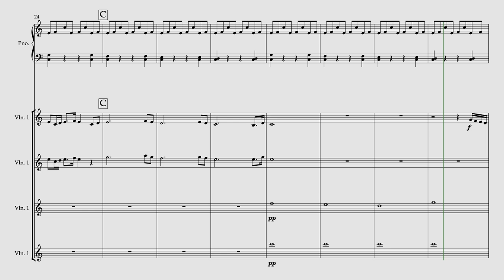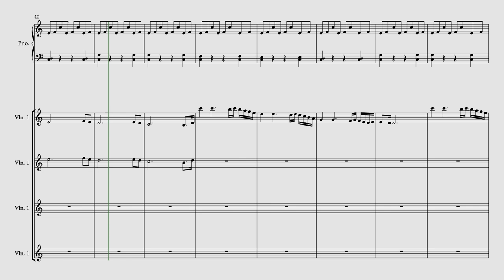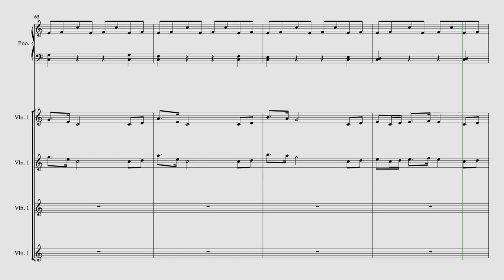ORGINAL Composition #3 (Draft #1) quintonkuhn